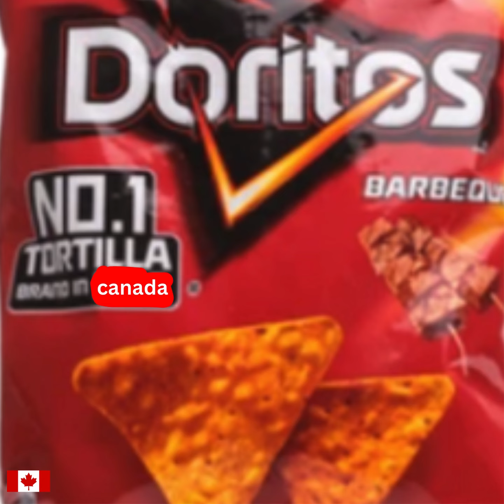Doritos Doritos Dreams [Music]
Lyrics
[Verse]
Crunching on those chips
It's a savory delight
Doritos in my mouth
Taking me to new heights
The cheese dust on my fingers
It's a tasty mess
Can't resist the temptation

Salsa Verde
Cool Ranch
And Nacho Cheese
All these flavors got me begging
"Please"
Craving for that crunch
Can't get enough
Doritos
Oh Doritos
You're my snack-time love

[Verse 2]
Late-night munchies
Feeling a little weak
But Doritos come to the rescue
My craving's at its peak
Spicy
Cheesy
And oh-so savory
Every chip I devour
Memories I savor
Baby